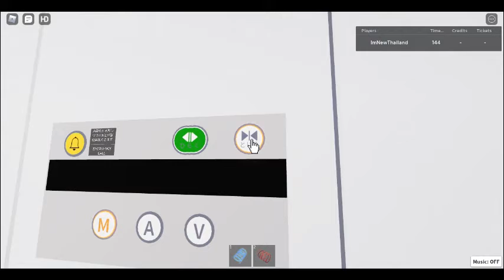Fujitec LIft @ otis lift part 2nd (beta friend)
Recorded on HP Core i5 8 Generation